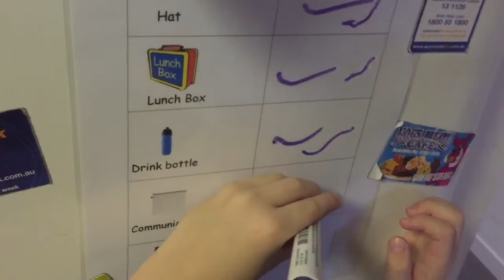Get ready with me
Hi guys let’s see what happens when malakai and aleeah are getting ready for school .